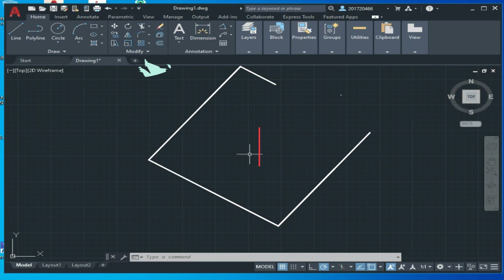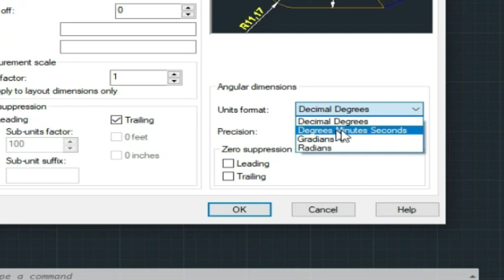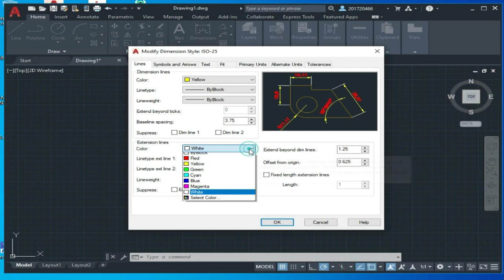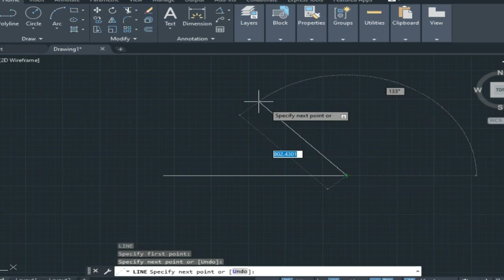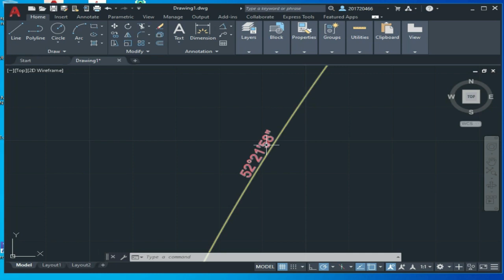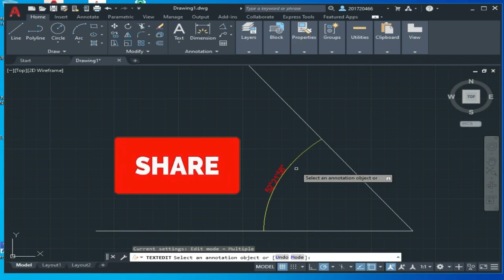Como poner grados,minutos y segundos en Autocad Todas las Versiones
Hoy te enseñare a como poner Los GRADOS, MINUTOS Y SEGUNDOS en el programa de Autocad Para toda las versiones de una manera rapida y facil ya que este curso es basico de Autocad para Principiantes y de una manera rapida comprenderas a utilizar el Programa en tan solo Minutos.

🙋‍♂💸Si Quieres Apoyar de Forma Voluntaria

              😊 ¿Te gustaría conocerme?  😊